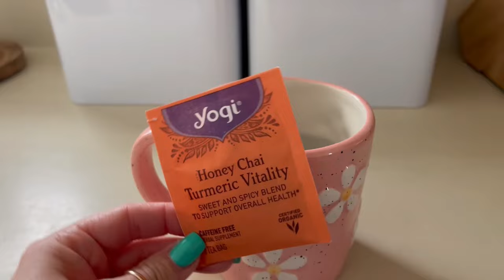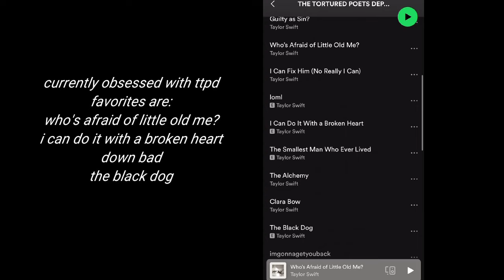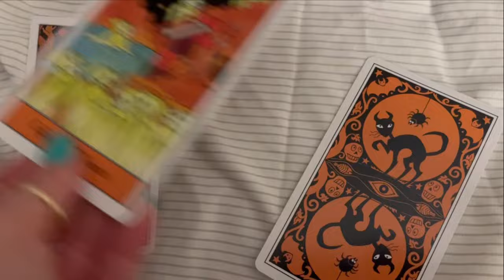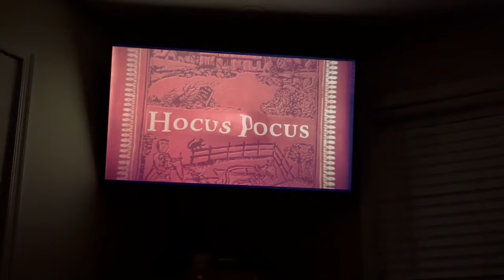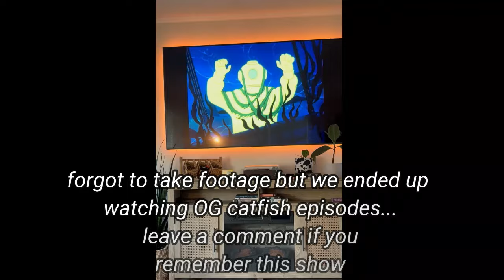Cozy & Caffeinated: weekly vlogs with a dash of spooky (coffee, ditl, cozy, nevermore collection)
Hello spooky caffeinated babes!
We are back with a yummy Starbucks order this week. Today I am trying an iced skinny vanilla latte with salted caramel cold foam. This video also includes clips from my daily cozy adventures! I hope that you'll find a new favorite coffee order through this series. From lattes to matcha, and donuts to hashbrowns, we are trying it all! Thank you for being here, and as always, stay spooky, and may your coffee always be hot or iced (whatever you prefer!)

Thumbnail images & clipart: Pixabay